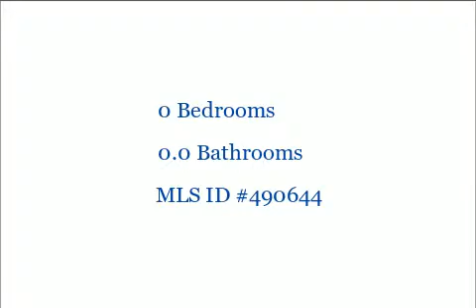127 Raider Ct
127 Raider Ct
Greenbackville, VA 23356

0 Bedrooms, 0.0 Bathrooms, $6,000, MLS# 490644

9/127 Oversized (10,610 sq ft.), wooded lot with water availability and 3BR Cert letter on file.   This lot is located on a cul-de sac street in a highly sought after area of Captains Cove.  Close to the entrance, while at the same time, just a short distance to all the amenities.  Call for builder floor plans. No time frame to build, just enjoy all the amenities and the lifestyle on the Eastern Shore of VA.  Captains Cove is the Eastern Shore of Virginias fastest growing Golf & Waterfront community; close to Chincoteague Island, Wallops Island and Ocean City MD.  HOA dues included FREE golf, indoor/outdoor pools (2), fitness center, basketball & tennis courts, boat ramp, docks, playground and so much more

Presented by:

Cindy Welsh
Prudential PenFed Realty Salisbury